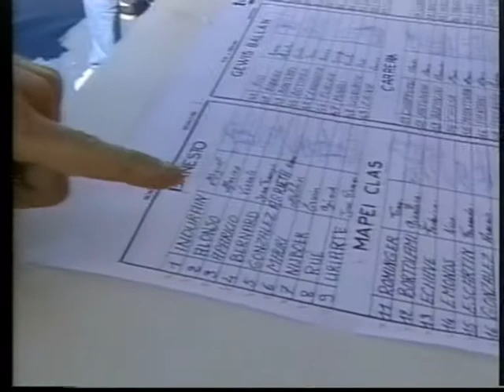TdF1994GarySignOn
Tour de France 1994 - Intro to Portsmouth Stage - Gary Imlach